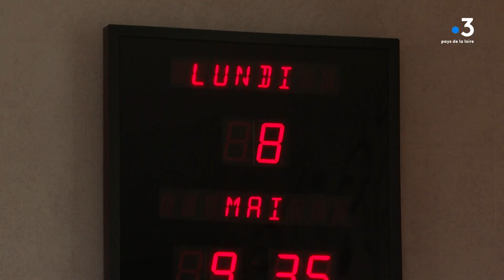Vendée : elles créent la Coloc'Alzheimer pour favoriser l’autonomie des malades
C’est une première dans la région, en Vendée, une colocation pour personnes atteinte de la maladie d’Alzheimer est en cours de projet. Un lieu favorisant l’autonomie des malades et les liens avec leurs familles, ainsi que la vie sociale du village. Une solution pour des familles où malade comme aidant souffre parfois d’isolement… Reportage Quentin Carudel et Damien Raveleau